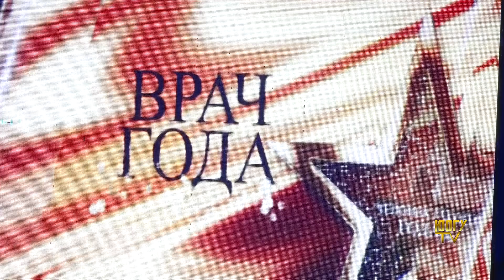Человек года - 2021